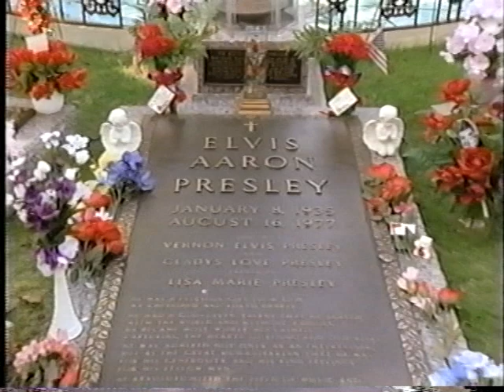Tamara Walker "CRY LIKE MEMPHIS"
Music Video -Elvis